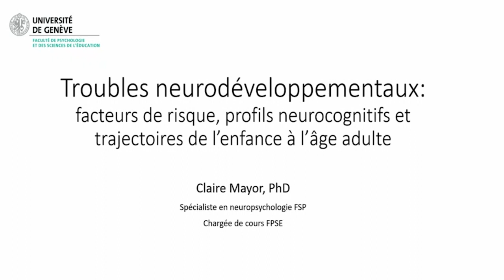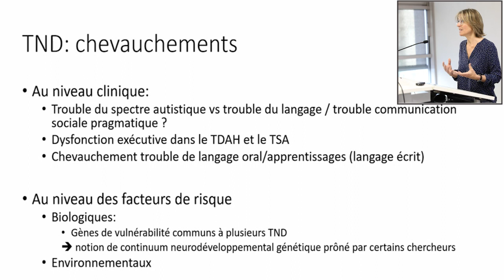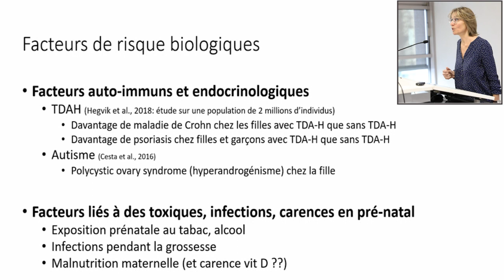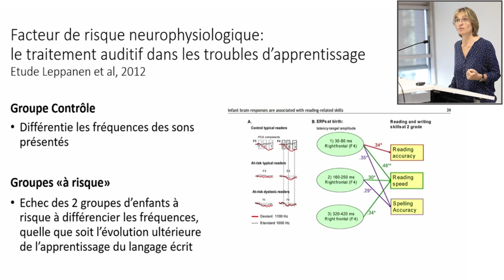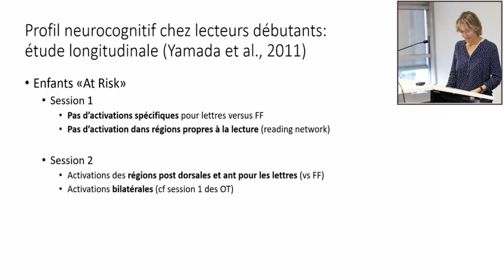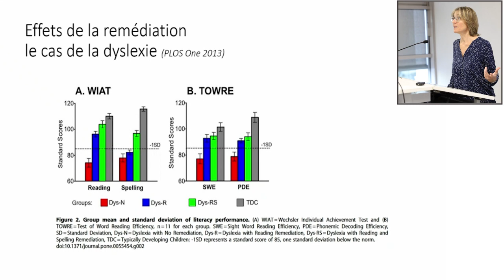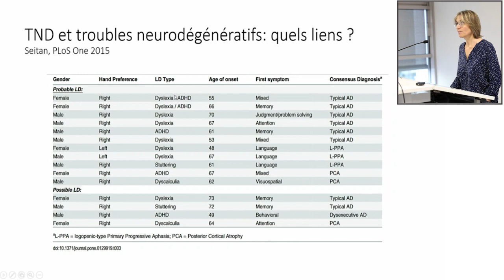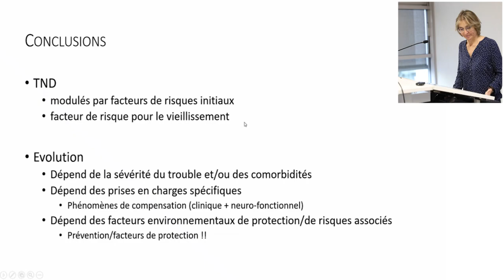Troubles neurodéveloppementaux: facteurs de risque, profils neurocognitifs et trajectoires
Troubles neurodéveloppementaux : facteurs de risque, profils neurocognitifs et trajectoires de l’enfance à l’âge adulte
par Claire Mayor

Les troubles neurodéveloppementaux font référence à un groupe hétérogène de situations, allant de la déficience intellectuelle au déficit d’attention avec/sans hyperactivité, en passant par les troubles développementaux du langage, les troubles du spectre autistique, les troubles moteurs et les troubles des apprentissages. Ils se distinguent par forte tendance aux co-morbidités, par le chevauchement de certaines particularités cognitives/comportementales et par des facteurs de risque génétiques, neurophysiologiques et environnementaux communs, soulevant -pour certaines associations de troubles- la question d’entités distinctes versus d’un continuum (ou variations phénotypiques) d’un même syndrome. Enfin, malgré des phénomènes de compensation éventuels, ces troubles neurodéveloppementaux perdurent généralement à l’âge adulte et peuvent être associés à des présentations cliniques particulières et atypiques de détérioration cognitive dans l’âge avancé. Certains facteurs de risque, des profils et des éléments de trajectoires neurocognitives tout au long de la vie seront présentés.